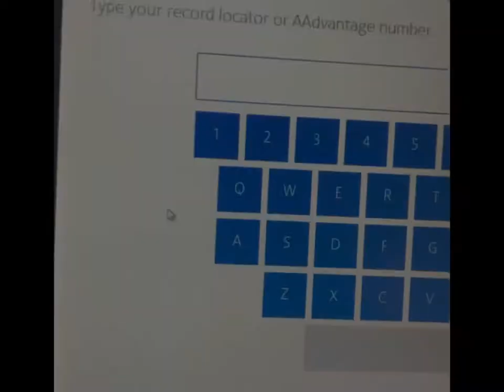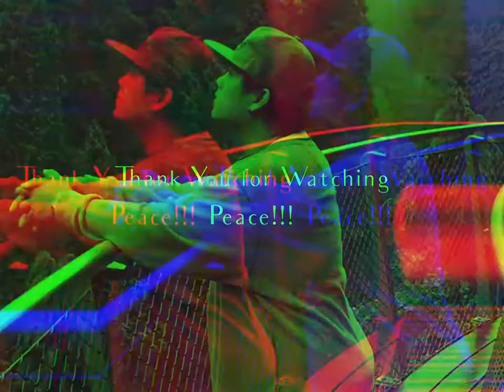Trip to Capilano Bridge Canada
Capilano Suspension Bridge Park is one of the most popular tourist attractions in Vancouver. Visit us today and take a walk on the wild side.